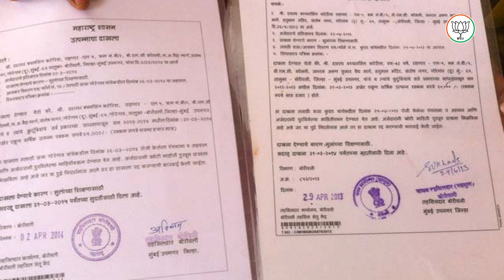प्रत्येक बहिण सशक्त व्हावी म्हणून...